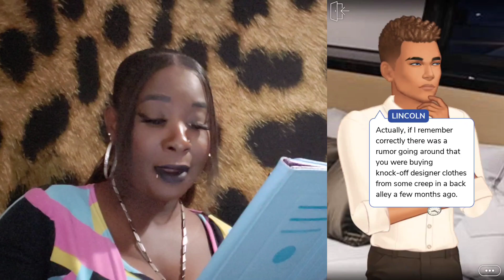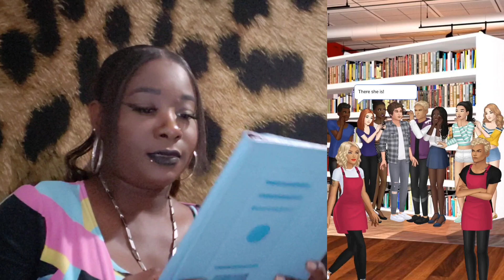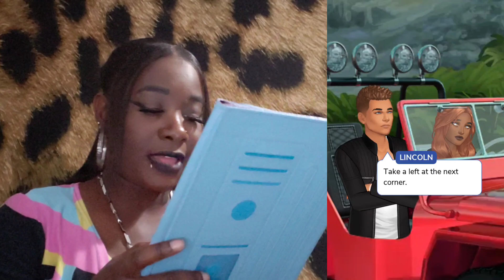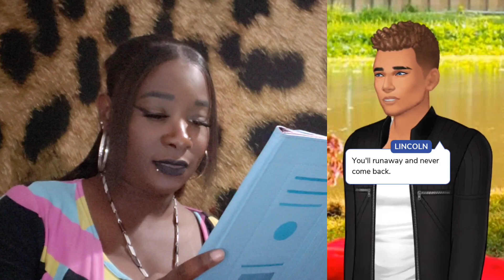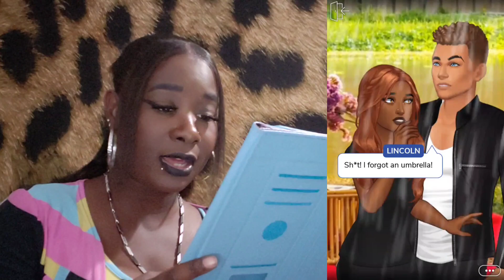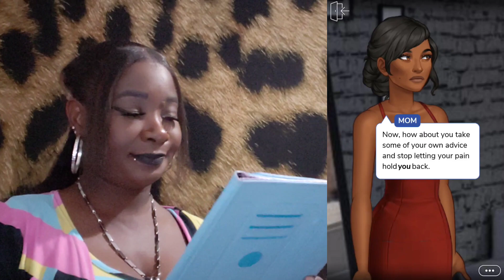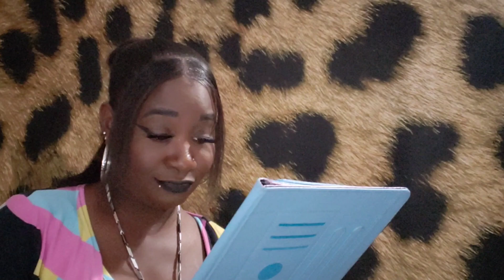Playing Episode | Jaded Love | She Is Finally Getting Put In Her Place! (Episode 15)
Out Of Everything Thats Has Happened In This Episode, The Most Satisfying Part That Has Happened Was Ms. Thang Getting Put In Her Place And Getting Fired. No Matter What She Lose. AND Is Lincoln OK Something Has Happened! 😳 Join In Our Story To Find Out! 😉😘

Join The Rare Breed Fam And Join In The Fun!